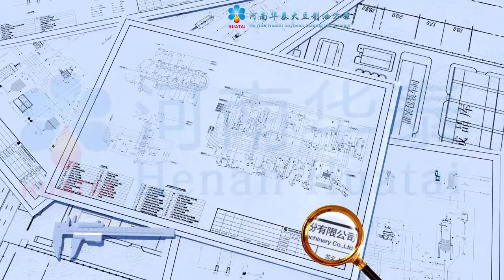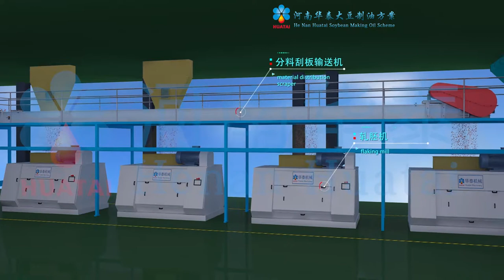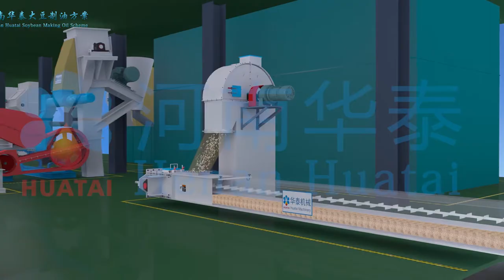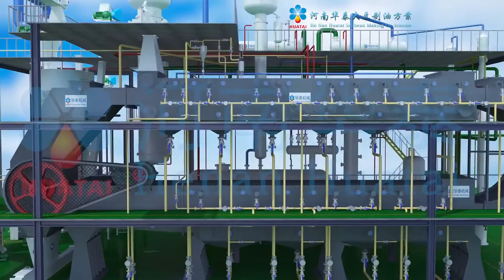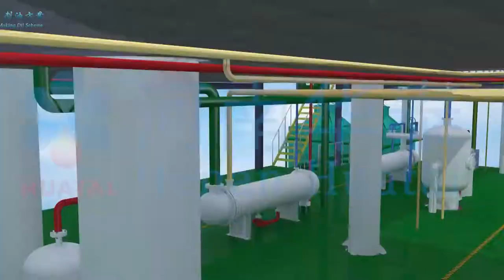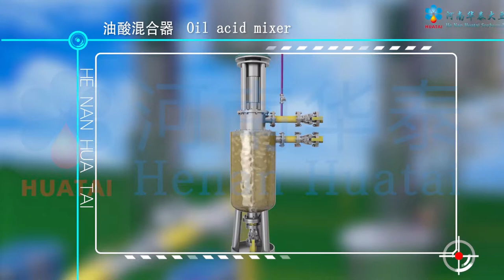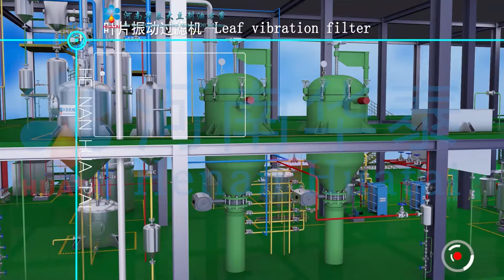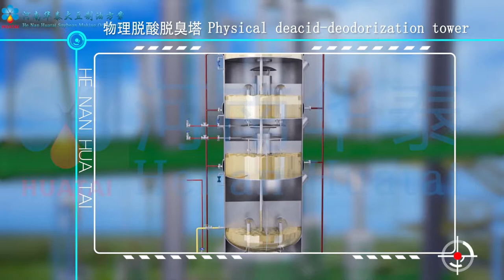Soybean Oil Production Line/Soybean Oil Mill/ Soybean Oil Crushing Plant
Huatai Machinery-oils and fats project: Huatai oils and fats project start from civil planning,process design,equipment manufacture,installation and commissioning to personnel training,after-sales service,the turkey project.Customize designing according to different oil material and customer request.Making the processing technology achieve the best condition for different oil material,equipment and technology difference.Huatai machinery oils and fats project adopts advanced automatic control and PLC system,realize the whole oil processing system running more smoothky,and production cost lower.
HUATAI Main Project Scope:
30-5000t/d oilseed pretreatment project
30-5000t/d solvent extraction project
10-1000t/d oil refining project
10-1000t/d oil fractionation project
Oil trans-esterification project
Protein and phospholipid project
Natural pigment extraction project
Grain processing project
Typical projects
10-1000t/d rice bran pretreatment& expansion and rice bran oil extraction project
10-600t/d grade 1 rice bran oil refining project
150-1000t/d cottonseed dephenolization protein project
10-1000t/d palm oil project
10-2000t/d corn processing project
10-500t/d non-acid catalysis biodiesel project
Latest technology
Oil deodorization and vacuum energy-saving technology
Protein concentrate extraction technology
Miscella refining technology
Extracting sugar from broken rice technology
Fully-continuous lignite wax extraction technology